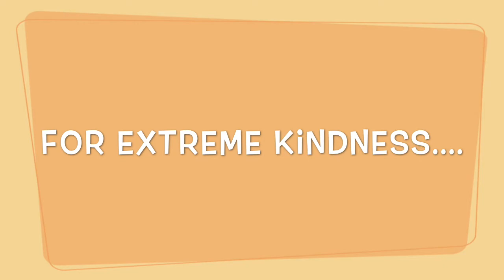Milton Motto: Random Acts of Kindness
On Milton High School day, April 17, capture a random act of kindness and post it to Twitter, Instagram, or Facebook.